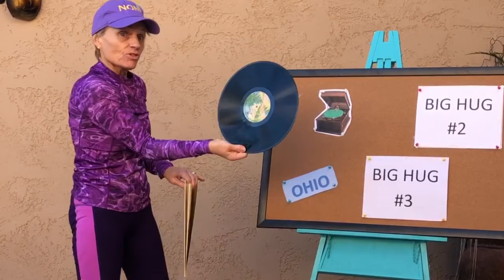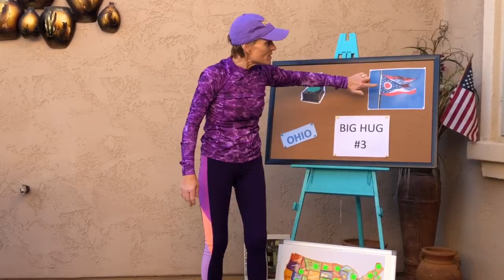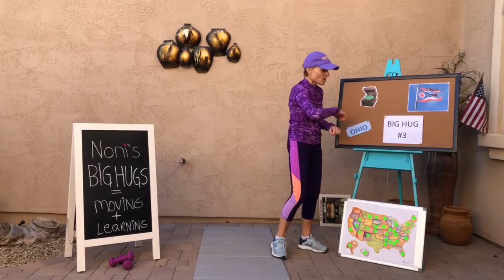Noni's BIG HUGS visiting OHIO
This week we visited OHIO located in the EAST.

FUN FACT:  Avon, Ohio is the “Duct Tape Capital” of the world and to honor the heritage and history of the city. A duct tape festival is held every year in the city. The city is home of Duck® brand duct tape. The festival showcases duct tapes in all form including sculptures, art, fashion etc.

BIG HUG 1:  Circle Walk representing the record playing on the phonograph which was Tomas Edison’s most famous invention.

BIG HUG 2:  Pennant Wave representing the Ohio state flag is the only US state flag that doesn’t have a rectangular shape. The distinctive and unique ‘swallow tail’ design was based on a pennant used by the state’s cavalry in the 19th century.

BIG HUG 3: Tire Run because Goodyear (The Goodyear Tire & Rubber Company) is among the top four tire manufacturing companies in the world was founded in 1899 in Akron, Ohio. Akron was also nicknamed as the “Rubber Capital of the World.”

COME JOIN ME NEXT WEEK WHEN WE ENJOY OKLAHOMA!

These short weekly videos were created for kids of all ages and families to spend time together having fun, giggling, wiggling, being YOU, and learning too!! Instead of ‘exercise’ to describe the ‘moves’, our ‘moves’ are called BIG HUGS which was my cousin, Vicky’s, sign off to her texts and emails. Every Friday I will bring a new video with BIG HUGS that highlight a different state.

Magnetic map used in the video was from Amazon and Learning Resources: Learning Resources Magnetic U.S. Map Puzzle, Geography and Fine Motor Skills, 44 Pieces, Ages 3+ by Learning Resources

BIG HUGS Pictures - Thanks to the photographers noted below:
Phonograph - Photo by Brano Hudak from FreeImage
Tire - Photo by belinda mac from FreeImages